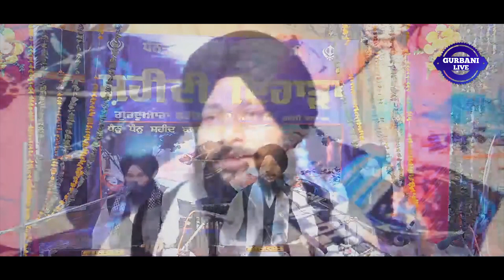Jogia Matvaro Re {|} G.Baba Mati Ji {|} Bhai Jaspreet Singh Ji Fatehgarh Sahib Wale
G.Baba Mati Ji Daroli Kalan Jalandhar
23.Jan.2020

Tittle:-Jogia Matvaro Re
Artist:-Bhai Jaspreet Singh
Music:-Bhai Jaspreet Singh
Video:-Gurbani Live Channel

           FoR NEW UPDATES AND LIVE SAMAGAM
              AND ALSO CONNECT WITH GOD